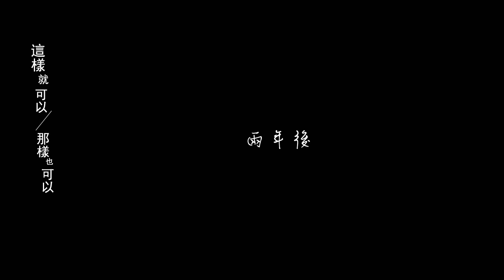【張敏捷指導作品-105大三：星星】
檔案來源：
I:\STUDIO\My Classroom\0001-崇右技術學院\1207-崇右101學年度第1學期課程\02-課程進度\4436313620B7-數位設計專題(一)-四技數媒三甲\10-專題成果